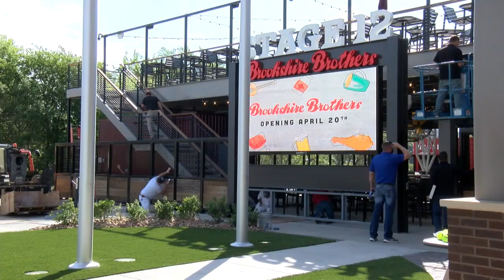New Brookshire Brothers Grocery store opens on A&M's campus Tuesday